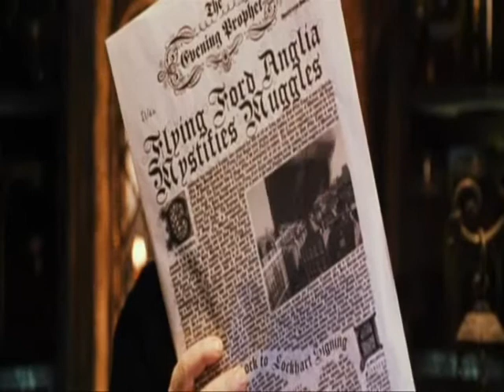.Snape and Hermoine